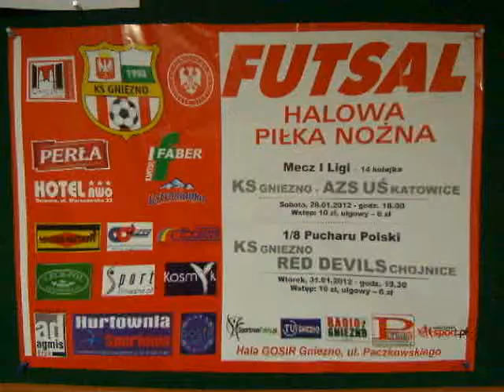KS Gniezno vs AZS Uniwersytet Śląski Katowice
28 stycznia 2012 r. I liga Futsalu KS Gniezno vs AZS Uniwersytet Śląski Katowice 1:1